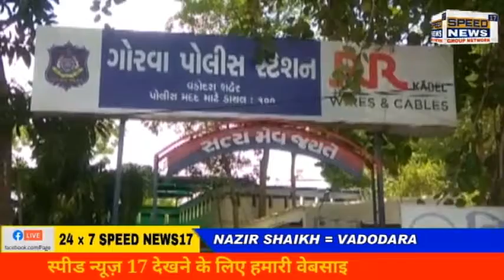VADODARA લક્ષ્મી પુરા હદ વિસ્તારમાં યુવતી એ આપઘાત કરેલ હોય તે મામલે ACP દ્વારા પત્રકાર પરિસદ યોજી..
લક્ષ્મી પુરા હદ વિસ્તારમાં યુવતી એ આપઘાત કરેલ હોય તે મામલે ACP દ્વારા પત્રકાર પરિસદ યોજી માહિતી આપવામાં આવી.

ગત રાત્રી ના રોજ શહેર ના લક્ષ્મી પુરા પોલીસ સ્ટેશન વિસ્તારમાં એક મકાન મા પાર્ટી કરવામાં આવી હતી.જેમાં એક યુવતી સાથે મેં યુવકો દ્વારા દુષકર્મ આચારવા આવ્યું હતું તથા તે યુવતી દ્વારા આપઘાત કરવામાં આવ્યો હતો તે સમગ્ર મામલે ગોરવા પોલીસ સ્ટેશન ખાતે ACP બકુલ ચૌધરી દ્વારા પત્રકાર પરિસદ યોજી વધુ માહિતી આપવામાં આવી હતી. આવો સાંભળીયે આ વિશે વધુ જાણકારી આપતા ACP બકુલ ચૌધરી એ શું જણાવ્યુ.

નઝીર શેખ વડોદરા